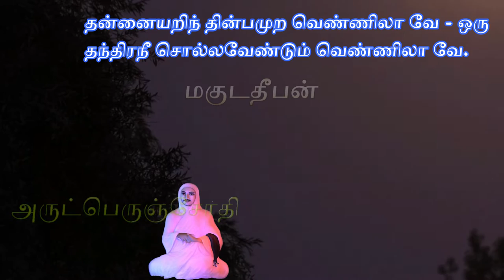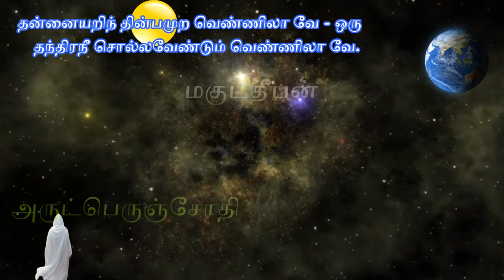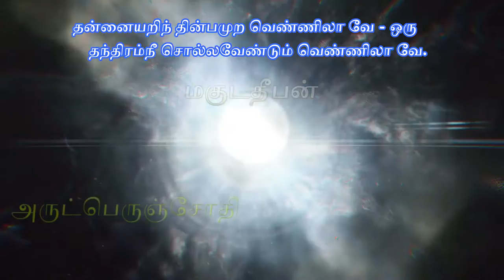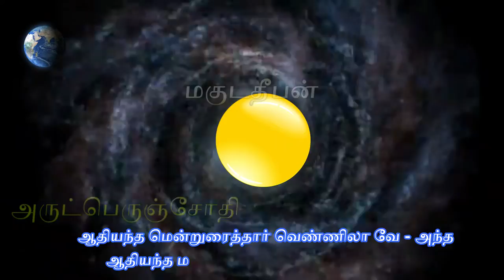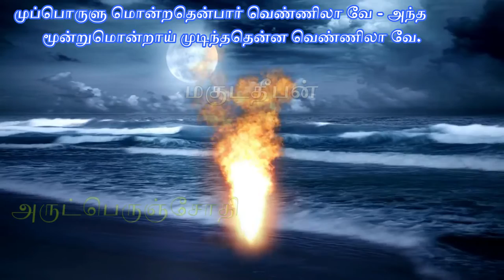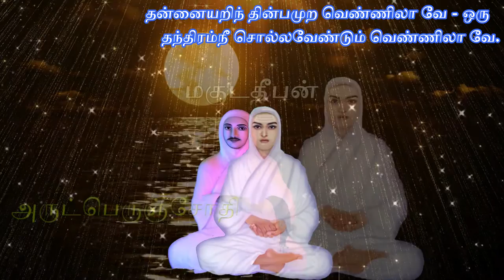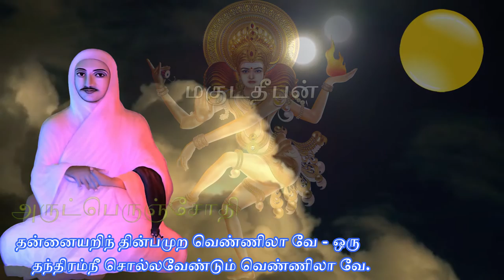vallalar songl | vennila kanni | வள்ளலார் பாடல் | வெண்ணிலாக் கண்ணி | SPB | திரு அருட்பா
வெண்ணிலாக் கண்ணி - வள்ளலார் பாடல்
தன்னை அறிந்து இன்பம் உற வெண்ணிலாவே

குரல். SPB
Video. Magudadheeban
Courtesy. Vallalar Mission Songs

the Video is mine.
About Us This Channel by the Team of Sanmarkkam in Ramanathapuram Stands testimony to the Divinity of the preaching of Vallalar (a) Ramalinga Adigalar. Sanmarkkam the divine spiritual path is not an easy path set out into. Vallalar made it Simple and palatable. Thiru Arutprakasa Vallalar out of his extreme compassion towards all livings has imparted the supreme path of attaining the grace of God. now, it is for human beings to follow the right path of practicing compassion to all living beings without any distinction and get redeemed from all their sufferings and agonies. We the team of sanmarkkam are too happy to welcome the viewers to acquire the knowledge of deathless life and eternal bliss as preached by invisible saint Vallalar. This Channel is dedicated to the lotus feet of vallalar who has been our source, inspiration, and guidance in knowing his preachings.